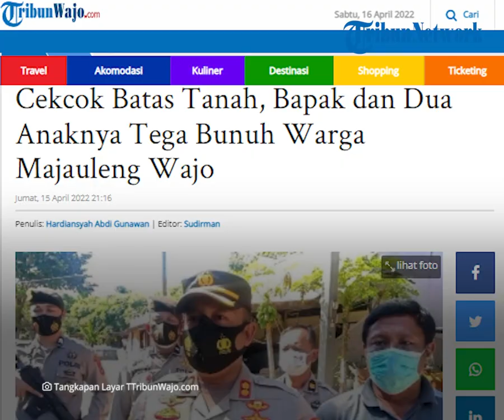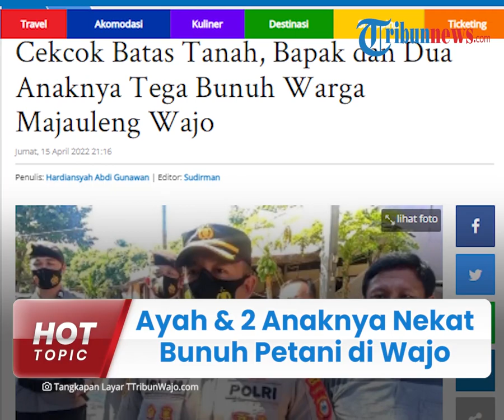Rebutan Tanah Berujung Maut, Ayah & 2 Anaknya Nekat Bunuh Petani di Wajo, Korban Ditemukan Mengapung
TRIBUN-VIDEO.COM - Penganiayaan berujung kematian menimpa seorang petani asal Kabupaten Wajo, Sulawesi Selatan (Sulsel).

Korban ditemukan mengapung di lokasi pemancingan ikan miliknya, kawasan Dusun Lawakkasi, Rabu (13/4/2022) lalu.

Terungkap, sebelumnya korban dianiaya oleh satu keluarga yang terdiri dari ayah dan dua anak hingga meninggal dunia.